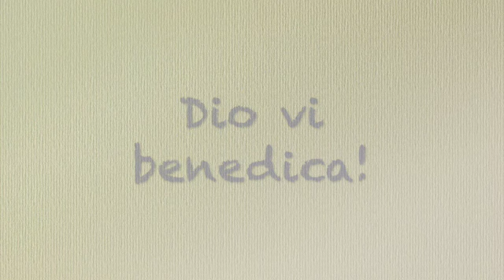Il Dio vivo ci guida! Omelia Don Gabriele Nanni 19 10 2023 SD 480p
Il Dio vivo ci guida!

Lc 11,47-54

In quel tempo, il Signore disse: «Guai a voi, che costruite i sepolcri dei profeti, e i vostri padri li hanno uccisi. Così voi testimoniate e approvate le opere dei vostri padri: essi li uccisero e voi costruite.
Per questo la sapienza di Dio ha detto: “Manderò loro profeti e apostoli ed essi li uccideranno e perseguiteranno”, perché a questa generazione sia chiesto conto del sangue di tutti i profeti, versato fin dall’inizio del mondo: dal sangue di Abele fino al sangue di Zaccarìa, che fu ucciso tra l’altare e il santuario. Sì, io vi dico, ne sarà chiesto conto a questa generazione.
Guai a voi, dottori della Legge, che avete portato via la chiave della conoscenza; voi non siete entrati, e a quelli che volevano entrare voi l’avete impedito».
Quando fu uscito di là, gli scribi e i farisei cominciarono a trattarlo in modo ostile e a farlo parlare su molti argomenti, tendendogli insidie, per sorprenderlo in qualche parola uscita dalla sua stessa bocca.